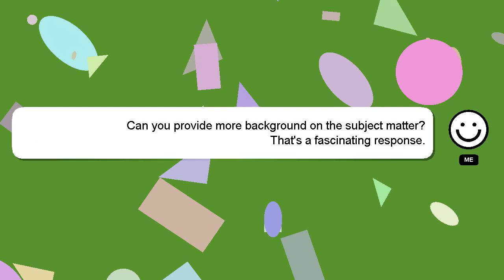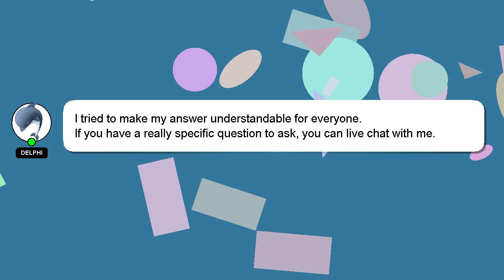How to dance clean?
Allow me to introduce myself briefly, Greetings, my name is Delphi. Let me aid you in resolving any queries you may have. - How to dance clean?

Your answer will be recognized and appreciated, and I will 'heart' it to show my appreciation.

*1 What we are experimenting :*